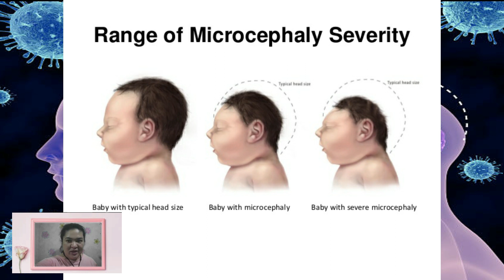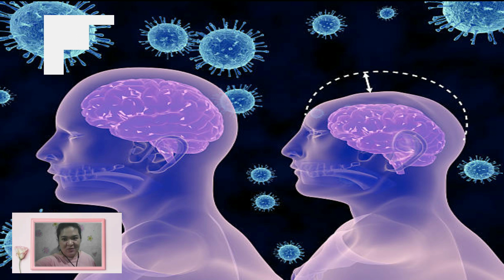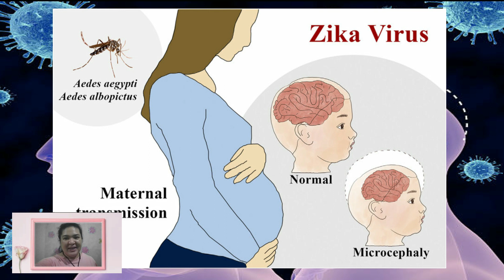What is Microcephaly || H - T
Is a condition where a baby's head is much smaller than expected. During pregnancy, a baby's head grows because the baby's brain grows. Microcephaly can occur because a baby's brain has not developed properly during pregnancy or has stopped growing after birth, which results in a smaller head size.

Microcephaly (my-kroh-SEF-uh-lee) is a rare neurological condition in which an infant's head is significantly smaller than the heads of other children of the same age and sex. Sometimes detected at birth, microcephaly usually is the result of the brain developing abnormally in the womb or not growing as it should after birth.

Microcephaly can be caused by a variety of genetic and environmental factors. Children with microcephaly often have developmental issues. Generally there's no treatment for microcephaly, but early intervention with supportive therapies, such as speech and occupational therapies, may help enhance your child's development and improve quality of life.

Head size is measured as the distance around the top of the child's head (circumference). Using standardized growth charts, the measurement is compared with other children's measurements in percentiles.

Some children just have small heads, whose measurement falls as low as the first percentile. In children with microcephaly, head size measures significantly below average, possibly even below the first percentile for your baby's age and sex.

A child with more severe microcephaly may also have a backward-sloping forehead.

Learning your child has microcephaly can raise questions about future pregnancies. Work with your doctor to determine the cause of the microcephaly. If the cause is genetic, you and may want to talk to a genetics counselor about the risk of microcephaly in future pregnancies.

A multidisciplinary team is important to assess and care for babies and children with microcephaly. Early intervention with stimulation and play programmes may show positive impacts on development.

Stay tunes as more video to be upload.

Keep Safe!